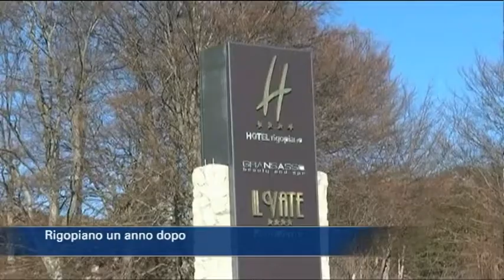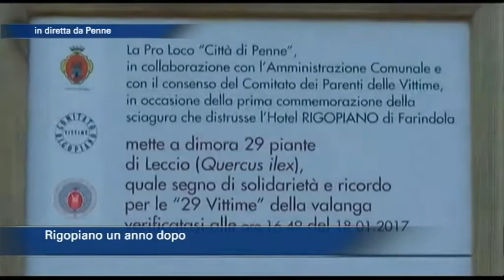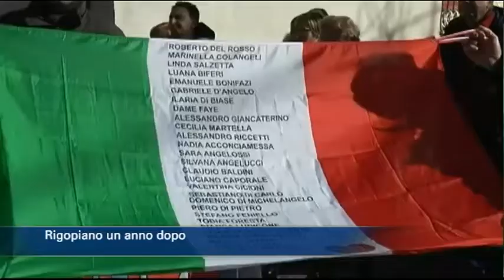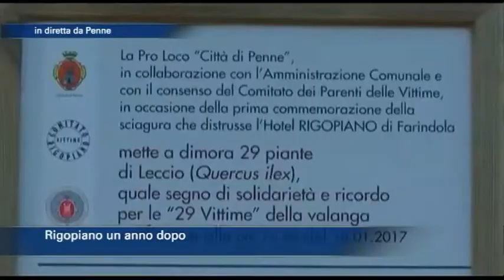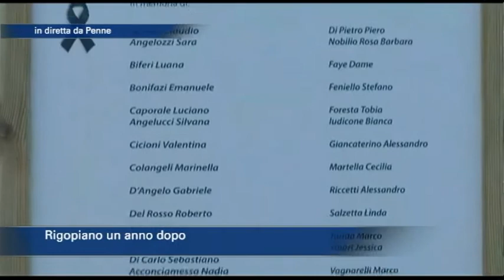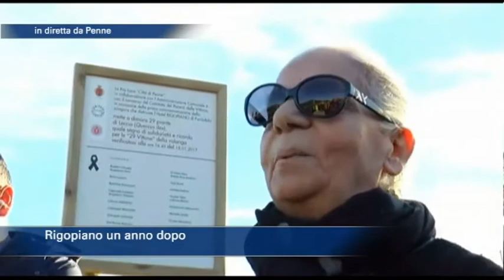TgSei Edizione Straordinaria delle ore 17 Giovedì 18 gennaio 2018